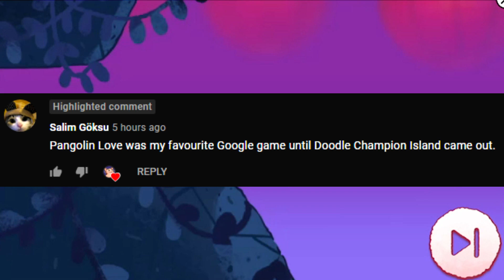Google Doodle Champion Island Easter Eggs | Character From Previous Games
You can find the previous google doodle games below ^^